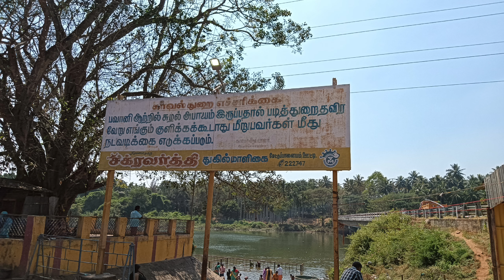மேட்டுப்பாளையம்# பத்திரகாளி# அம்மன்# கோவில்#